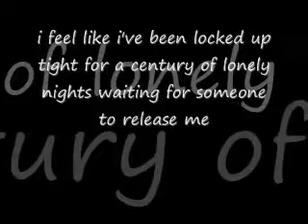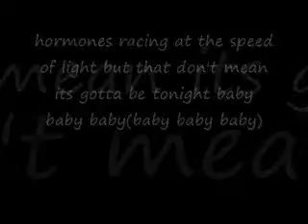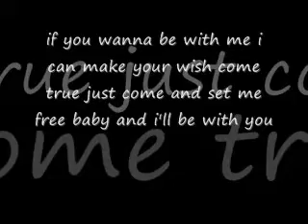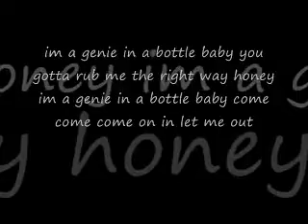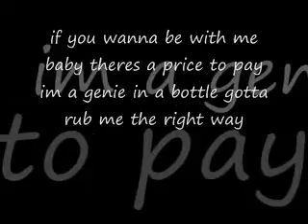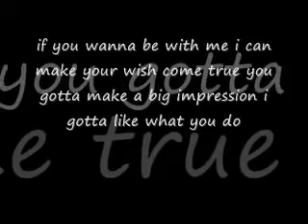Christina Aguilera - Genie in a Bottle Lyrics